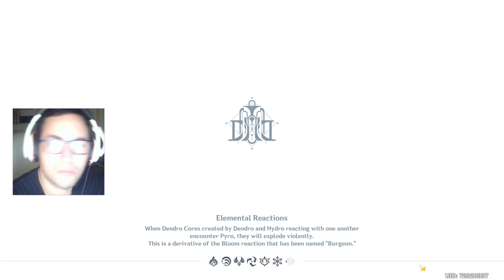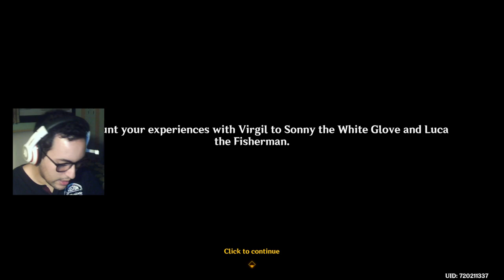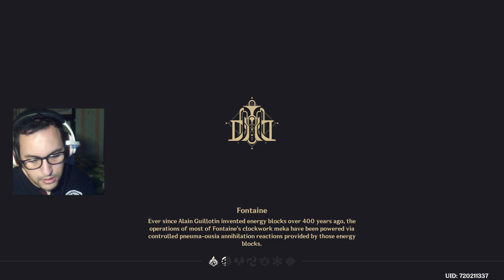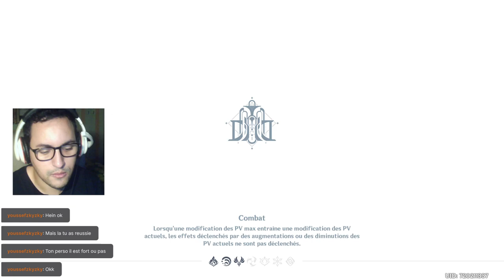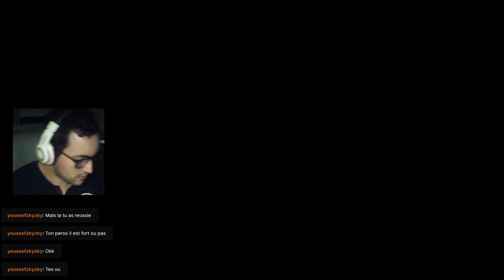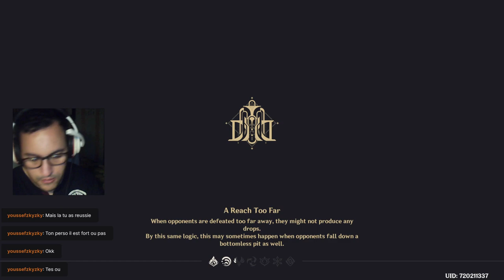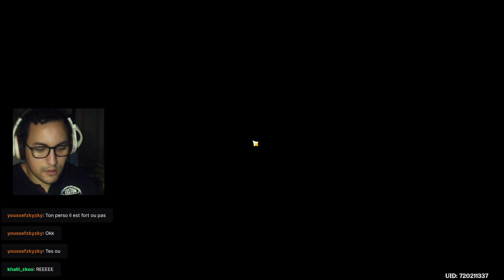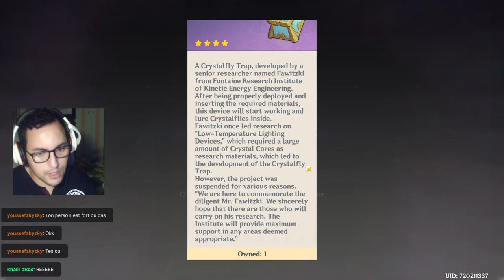The completion of The Lost Riches event and some other important quests (VOD)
This is the raw, unedited vod of one of my Genshin Impact streams on Twitch for you all to watch and enjoy !

From the Lost Riches event to the Narzissenkreuz Ordo while also dealing with Virgil with the help of Sonny and Lucas. All of this to then finish with the beginning part of Questioning Melusine and Answering Machine

If you like what you see, consider leaving a follow and a like as it helps me big time in this ocean known as Youtube and it motivates me as a content creator to push the uploads more frequently.